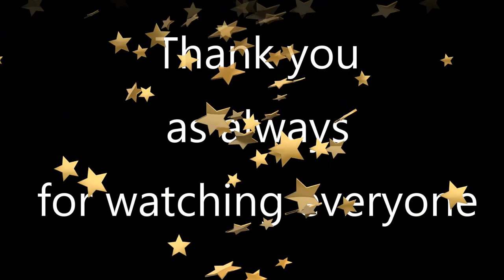Behind the Scenes with the Whitewicks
So all Behind the Scenes with the Whitewicks and here we are, we have been exploring and I have done a little behind the scenes for you all.

Now there is a bit of this explore that I have not included in the video as that you will have to wait for until you watch the main event over on Paul and Rebecca Whitewick Channel.

Even so, hope you enjoy it and there will be more to come in the future as we spend 2022 and beyond exploring!

I have all my social medias here so do feel free to follow me over there. xxx